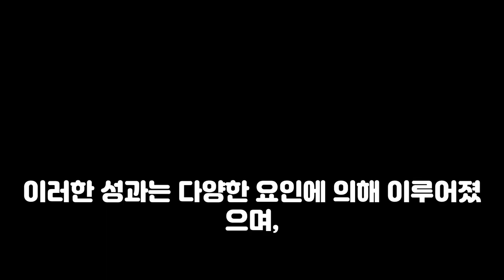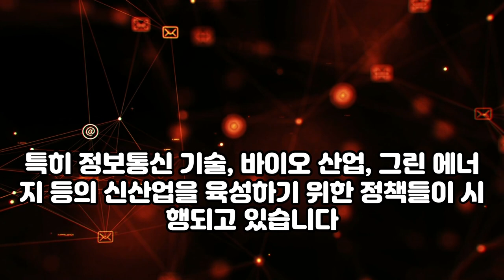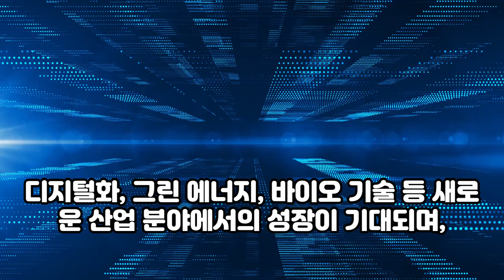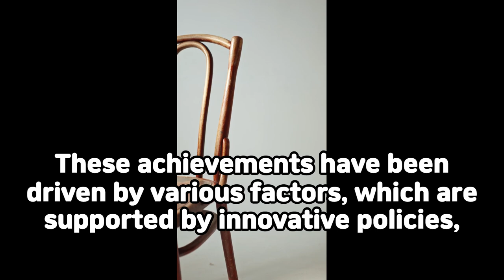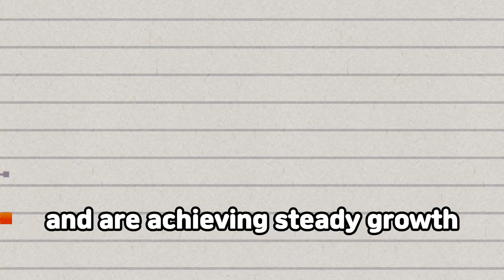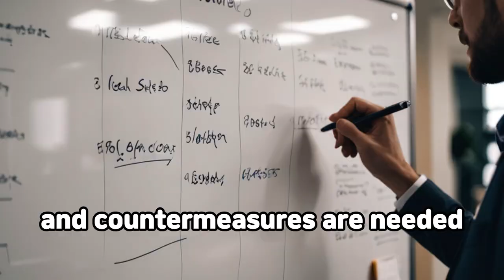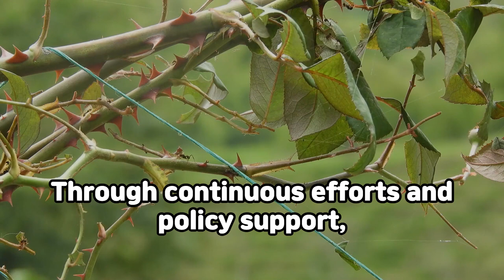한국의 경제: 현대화와 세계적 성장 Korea's Economy: Modernization and Global Growth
00:00 - 한국어
03:13 - english version